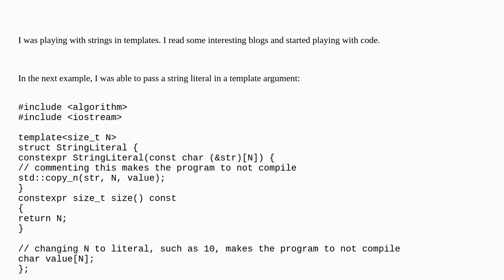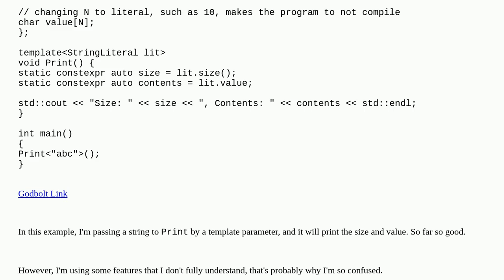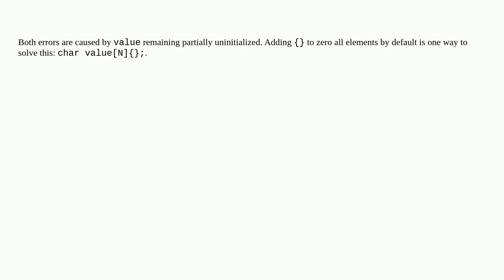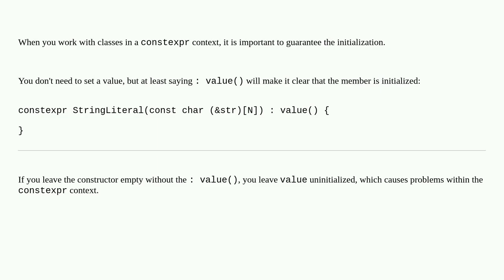Compile surprises when using a string as a template argument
A special thanks goes out to the community

  c++20 c++